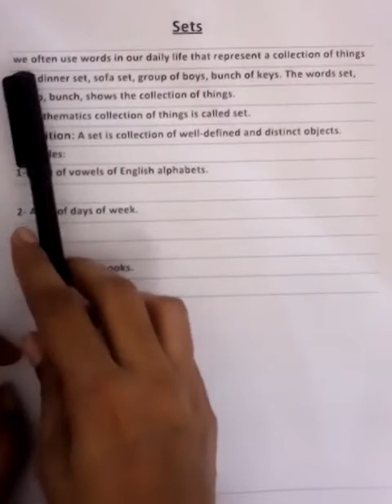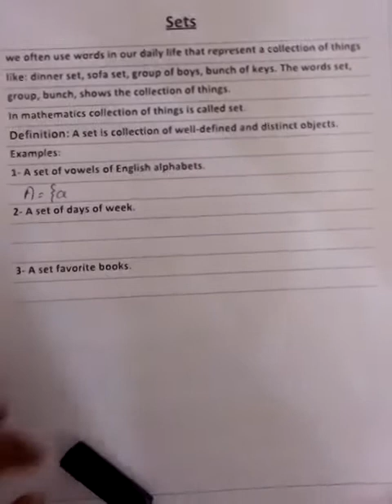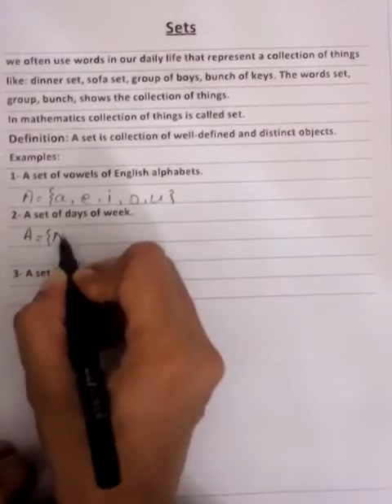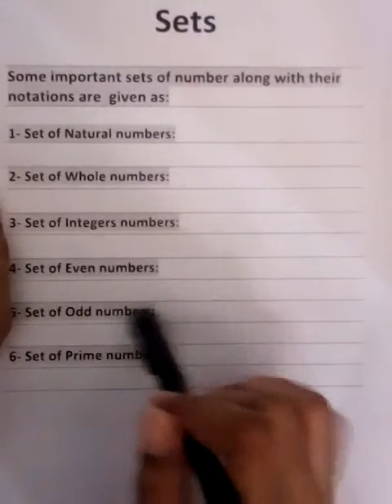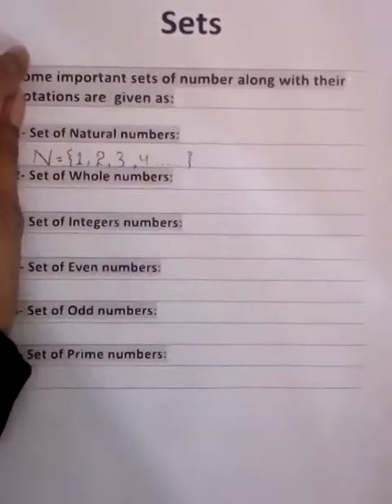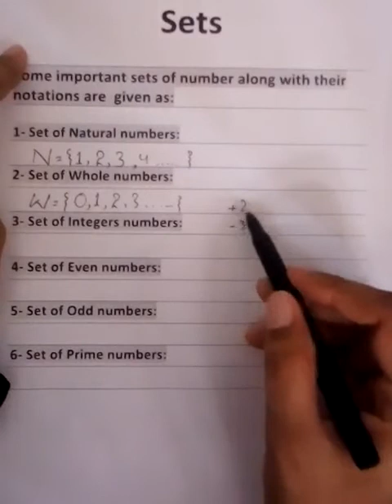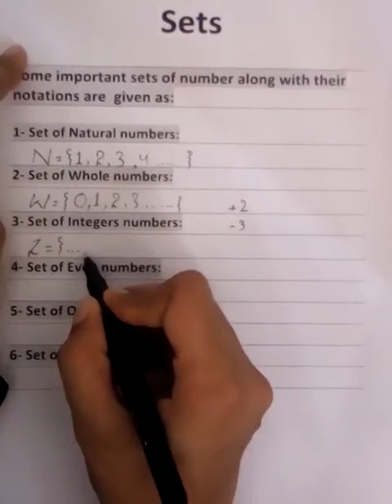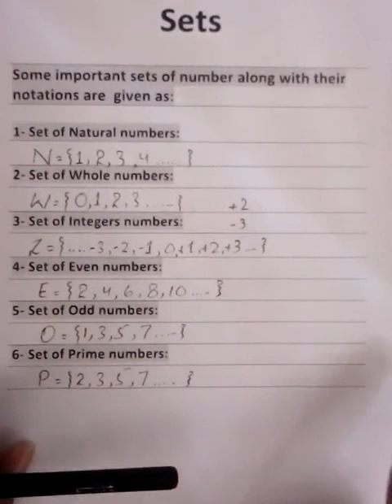Grade 8 | Mathematics | Unit No. 1 | Important Sets | Al-Sehar Secondary School